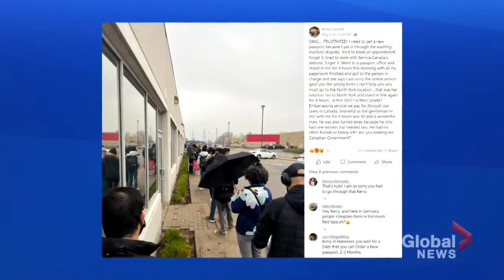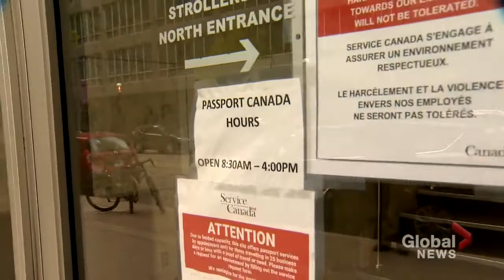global: paying people to wait in line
I was in this segment discussing my idea for HBAR hackathon